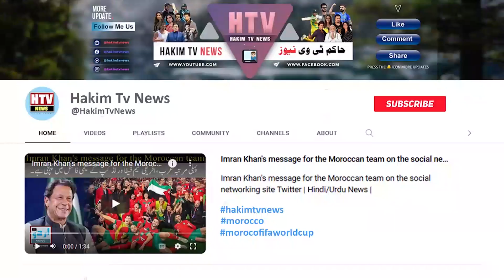Bigg Boss 16: Ankit Gupta To Meet Priyanka Choudhary’s Parents During Grand Finale?